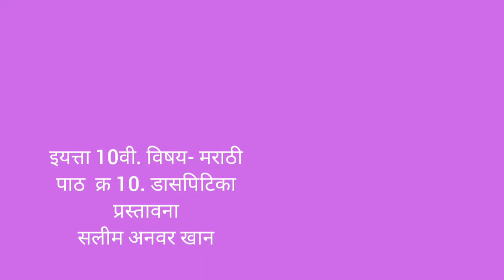10th | Marathi | Chap No.9 | . तरफ | V1| VSchool